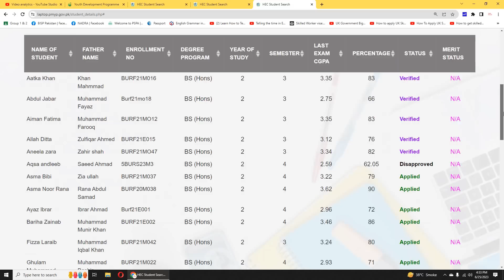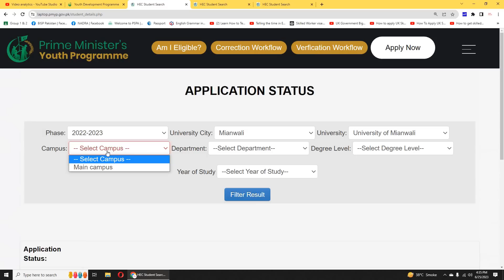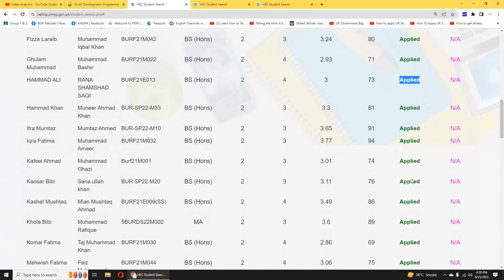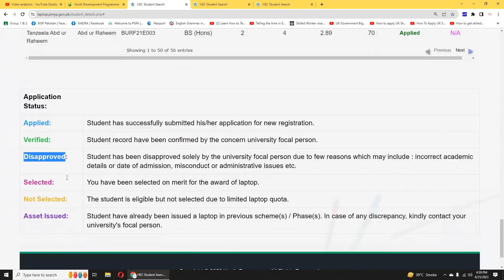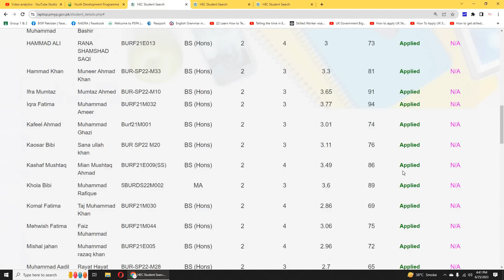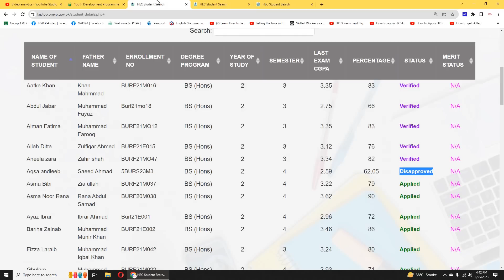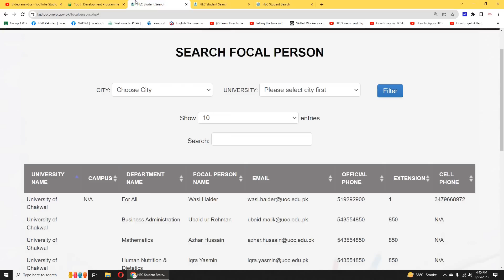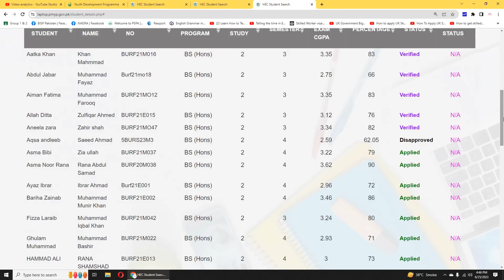Prime minister laptop scheme 2023 check your application status | Government Free Laptop Scheme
PM Laptop Scheme New Update June 2023 about online application status
Check Online Application Status
  _   Our  Website   __